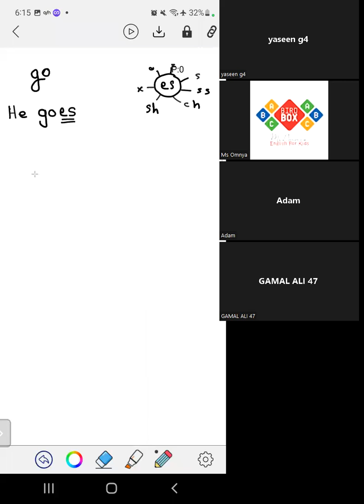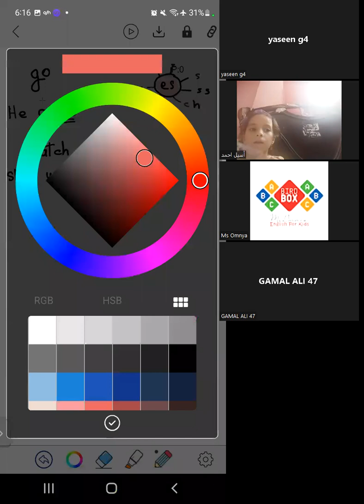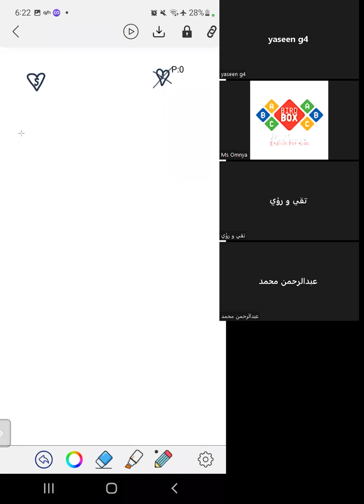connect plus g2 present simple